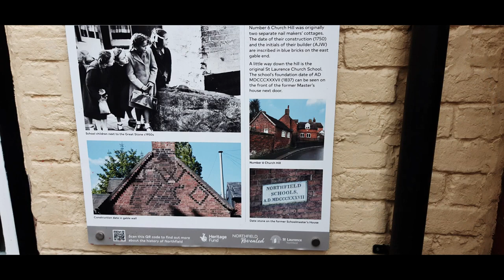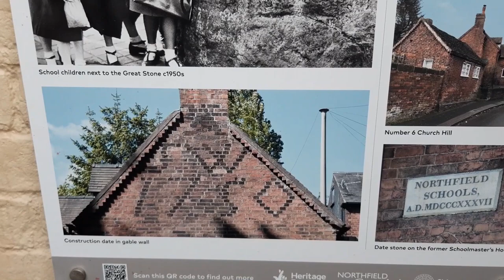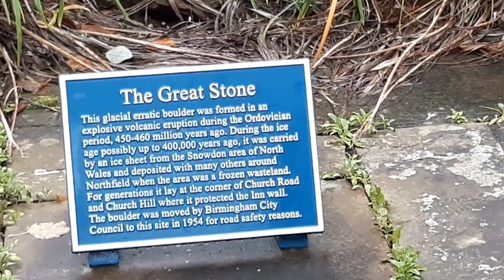🍻Raising a Pint at The Great Stone Inn - One of Birmingham's Most Historic Pubs 🏚️⏳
Exploring The Great Stone Inn - One of Birmingham's Oldest Pubs

Join us as we explore the history and character of The Great Stone Inn, a traditional British pub in Birmingham that dates back to the 1700s. This historic watering hole gets its name from an ancient boulder deposited during the Ice Age.